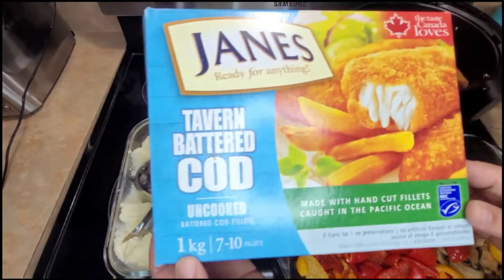احسن و الذ الوصفات لاسبوع كامل منيو 8 menu N°8